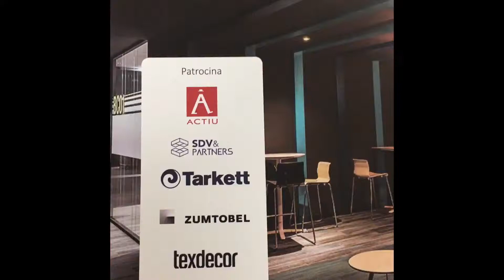WORKPLACE STRATEGY BARCELONA, 07 DE MARZO 2019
Cuarta edición de Workplace Strategy Barcelona

Más de 100 profesionales acudieron el pasado jueves 7 de marzo a la cuarta edición en Barcelona de Workplace Strategy en la que se analizaron los nuevos modelos de oficina centrados en los empleados, los espacios saludables, las start ups y coworkings, los espacios de trabajo corporativos, los edificios industriales y la rehabilitación arquitectónica.

El evento, organizado por Grupo Vía, contó con la participación de Mirag, Balet Roselló Arquitectos, Miriam Barrio Design Studio, Grup Efebé, Matic & Garau, 080 Arquitectura, Marta Ametller Studio y Manuel Torres Design.